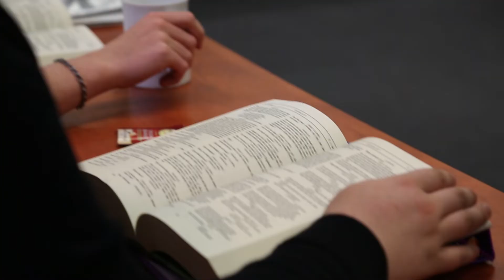High School With a Higher Purpose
A promotional video for the Chesterton Academy that exemplifies the positive fruits the school has on its students.